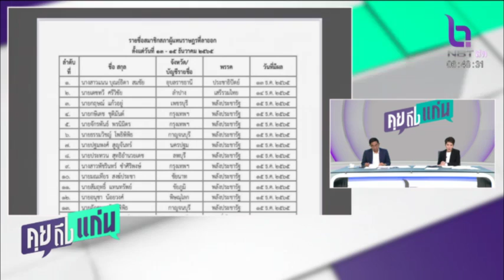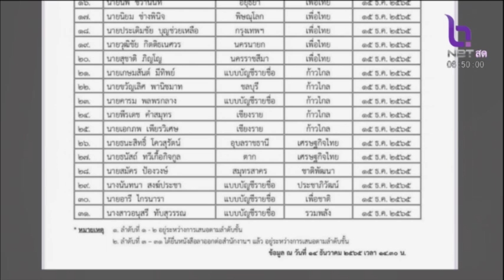ส ส ! ใครเป็นใครลาออกแล้ว รอซบ‘ภูมิใจไทย’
คุยถึงแก่น 15 ธ.ค.65